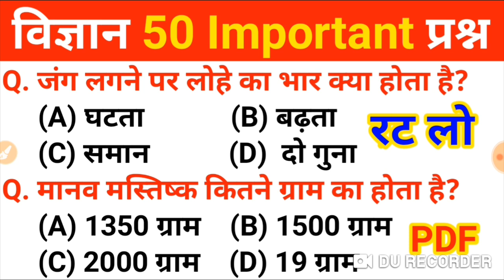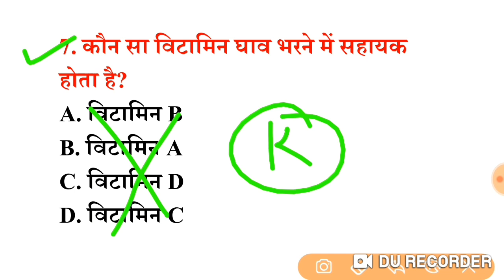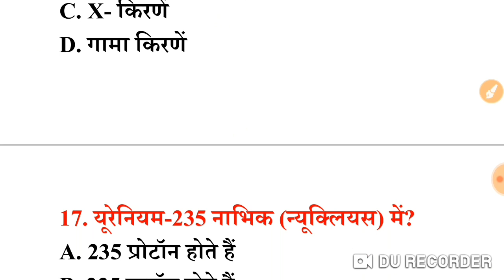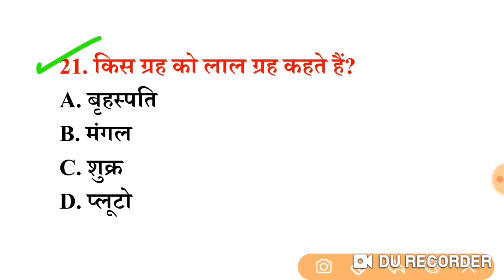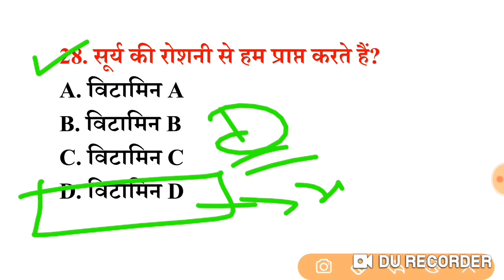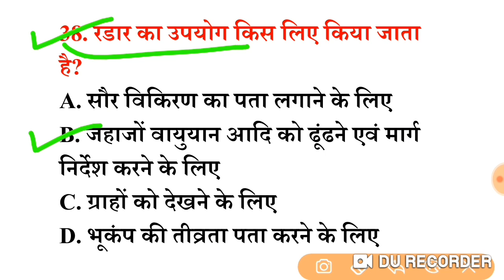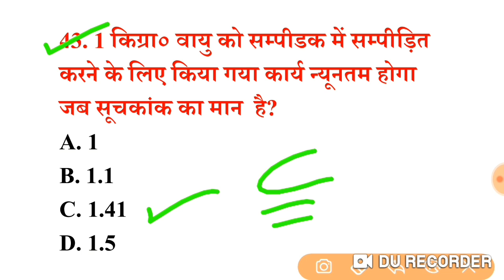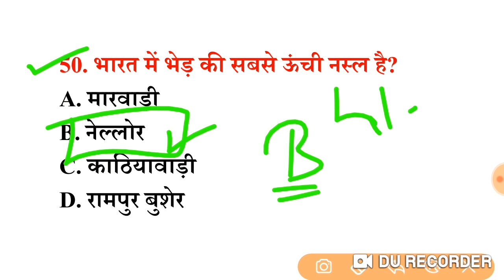सामान्य विज्ञान के 50 अति महत्वपूर्ण प्रश्न | रेलवे ग्रुप D 2018 में पूछे गए प्रश्न। gs tricks